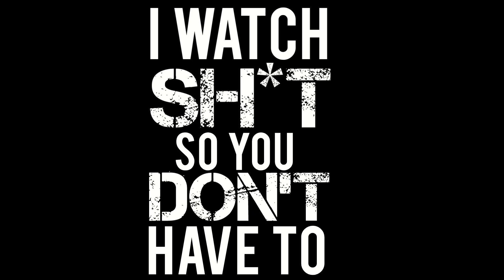LAST VOYAGE OF THE DEMETER (2023) LEFT ME SHOCKED (ONE HUGE FATAL MISTAKE) | REEL SHIFT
Official review for The Last Voyage of The Demeter (2023) A retelling of a chapter in Dracula lore. Does it live up to the legend?